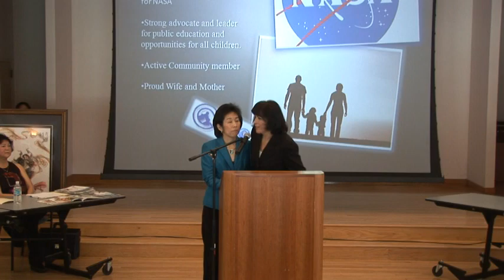Expression through Art Part 03/30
Our special thanks to the Members of the Iranian Federated Womens Club, and Payvand Cultural School for their Dedication, Devotion and Continuous Contribution to Help Sustain our Organization and Promote our Goals. Thanks to the County of Santa Clara, City of Cupertino, City of San Jose, De Anza College and all the individuals and organizations that have helped us with our program:

Azar Kamerei author of  Modern Persian Cooking, Spring Tree (Hafsen) by Azar Kamerei, Anooshiravan Sassanzadeh, CFWC and GFWC, efi, Fedex Kinkos, fiery, Hamid Shojaee, Leila Heidari, Shirin Salimi, Feras hair salon, Mr. Mahmood Gahrahmat, Ms. Victoria florist, , Zohreh Dasgah, Tzu Chi Foundation USA, Northwest Region, Mr. Parviz Gharib-Afshar, Ms. Zoya Sabet.

With special thanks and appreciation to all the artists, writers and performers listed above for their contribution to the March 8th Event:
Mansour Taeed, Mehran Ebrahimi, Maliheh Farahmand, Mr. Hirsa, Mohamad Ebrahimi, Khalil Ragheb, Kabir Howaida ,Ehsan Ahmad, Ustad Mahwash,
Raymond Van Tassel, Niosha Dance Academy, Shahrzad Dance Academy, Baleh Afsaneh, Farangis Ayari Food and Dessert provided by Arya Restaurant and Golnazar Gourmet Ice Cream, Inc.